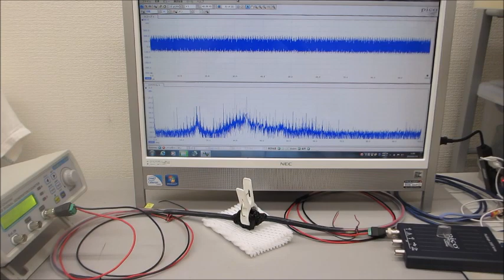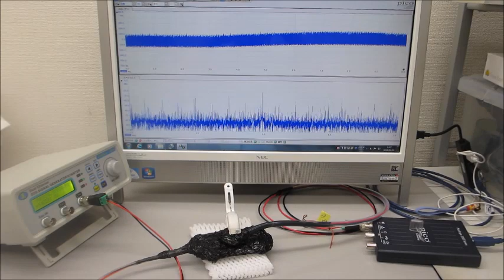超音波のダイナミックな伝搬特性を測定・解析・評価する技術（ultrasonic-labo）